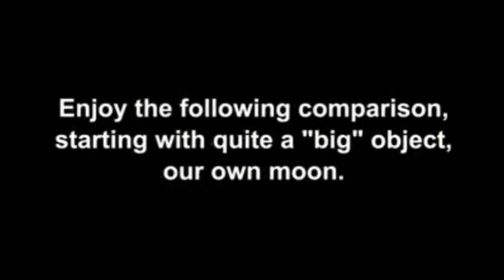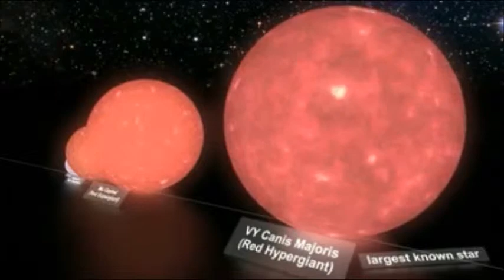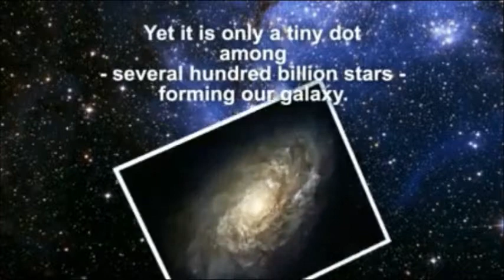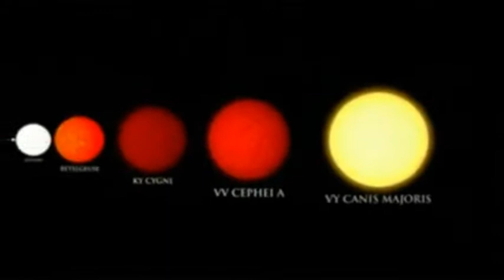No 1: The Biggest Stars in the Universe size comparison~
No 1: The Biggest Stars in the Universe size comparison~ Mind Tripper